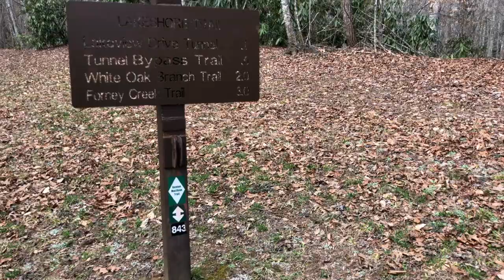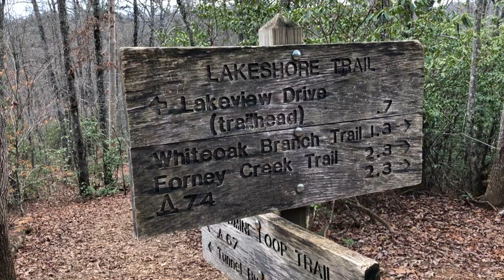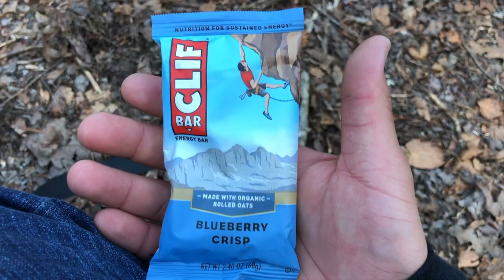Camping Trip 2018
Zepol here! This is the Great Smoky Mountains National Park.